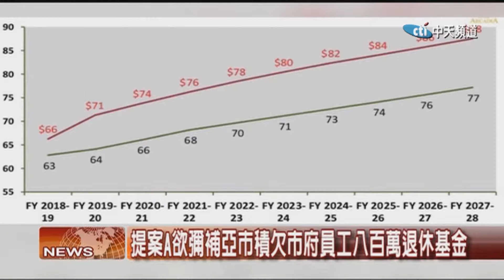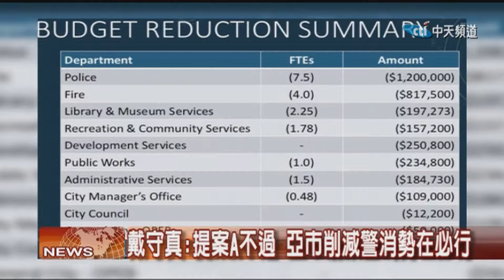2019.05.23北美中天新聞-1 亞市A提案增銷售稅0.75% 該投Yes or No ?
近日，南加州幾個城市以幫助城市發展，促進環保為由，計畫提高銷售稅。像是華人密集的亞凱迪亞市推的A提案，計畫再增加0.75%的銷售稅，並將於6月4日公投。究竟為何會有這項增稅提案？增加稅金之後的用途是什麼？本台請到了亞凱迪亞市議員戴守真為觀眾們做說明。